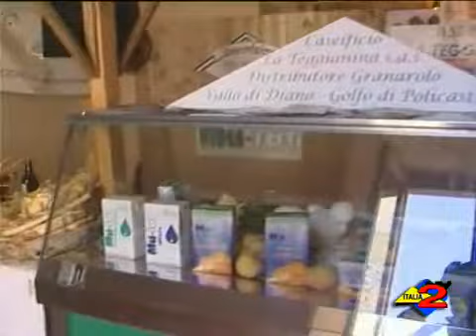Italia 2 Tv 14/4/2010 Comunità Montana, approvazione Parco Progetti Regionale 2007-2013.mp4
La Comunità Montana Vallo di Diano ha ricevuto lapprovazione di 41 progetti del pacchetto Parco Progetti Regionale 2007/2013.